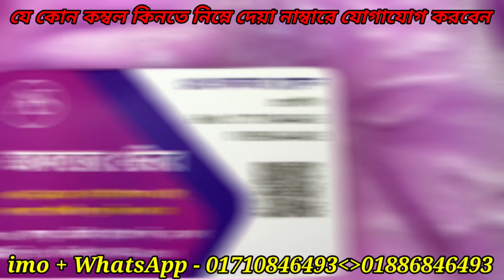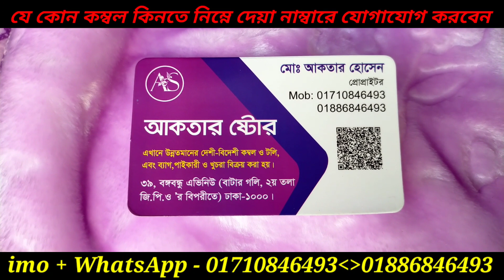শীতের কম্বল-কোরিয়ান,ইতালি,স্পেন চায়না,ভিয়েতনাম সহ বিদেশী সব নামি-দামি ব্রান্ডের কম্বল কিনুন কমদামে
আকতার স্টোর
ইসলামিক ফাউন্ডেশনের পার্কিং গেট এর বিপরীতে
বায়তুল মুকাররম মসজিদের স্টেডিয়াম গেট সংলগ্ন, জি,পি,ও
গুলিস্তান,ঢাকা - ১০০০।

যোগাযোগঃ ০১৭১০৮৪৬৪৯৩/০১৮৮৬৮৪৬৪৯৩.

সকল প্রকার দেশী বিদেশী কম্বল ও ট্রলিব্যাগ, ব্যাগ  পাইকারী ও খুচরা বিক্রেতা।

শো-রুমঃ
৩৯,বঙ্গবন্ধু এভিনিউ (বাটার গলি,২য় তলা জি,পি,ও এর বিপরীতে) ঢাকা - ১০০০.